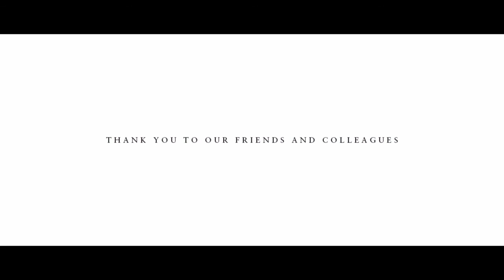Jawad – All My Life (Music Video)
Instrumental by SINIMA BEATS.

Lyrics: "All My Life" by Jawad

I’m sitting in an empty room
This is where it all goes down
The music fills the silence now
Surrounded by the sounds

This is all I’ve known for oh so long
So, won’t you whisper in my ear?
Say, “Boy, you’re wrong.”

(Oh so wrong)

Feels like real life calling me
And I guess it might be better
If I slowed down just a little

(Slow down)

But every time they call my name
They’re waiting so patiently

So, where would I go?
There’s no place escaping these simple sounds
Where would I run?
The only place would have to be underground

And all my life
I never knew the rights from all my wrongs
See, I was told, “Boy, keep moving on. Keep making songs.”